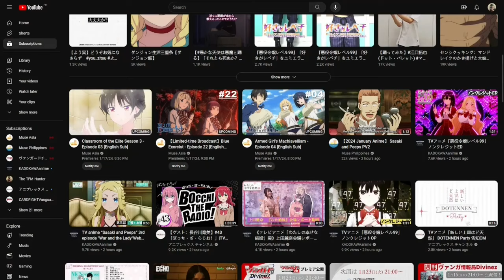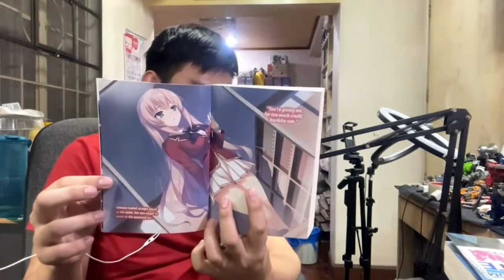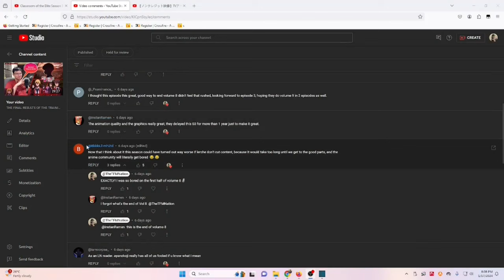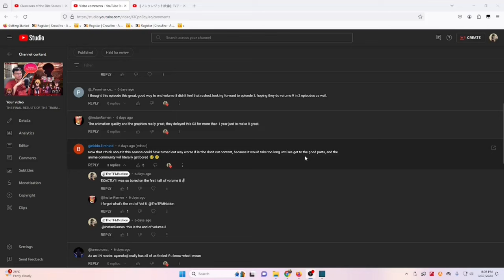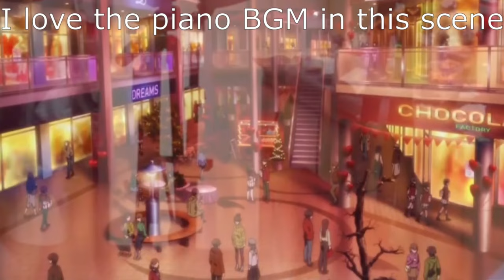THE RUMORS OF ICHINOSE ARE SPREADING | Classroom of the Elite Season 3 Episode 3 REACTION